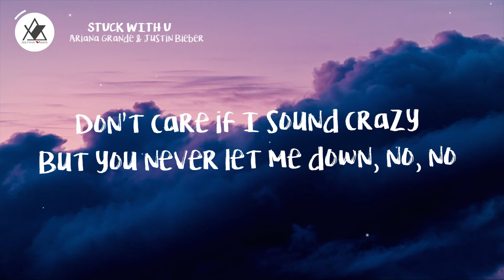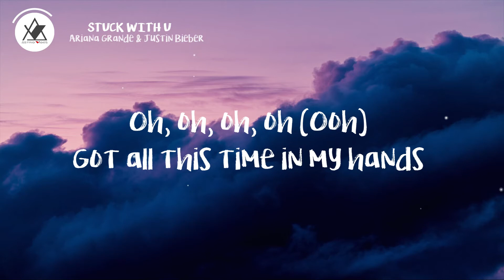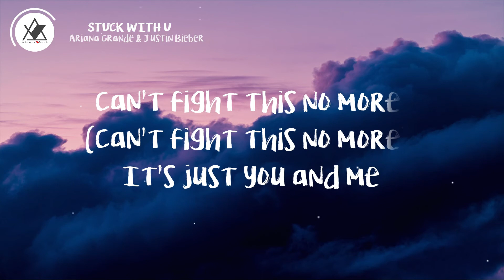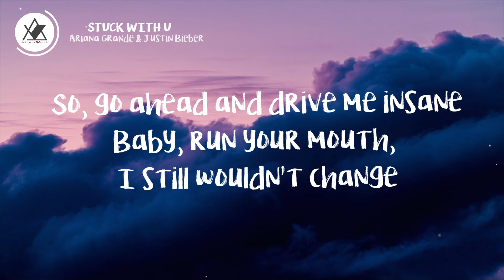Ariana Grande & Justin Bieber - Stuck with U (Lyrics)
► CONNECT WITH ASTRID VIBES

► SONG LYRICS

Mmm
Hey, yeah
(That's just for fun)
(What?)
Ah